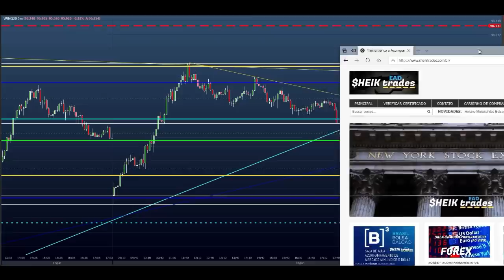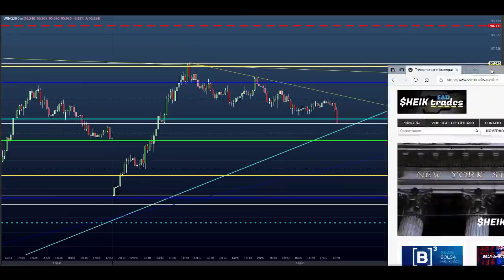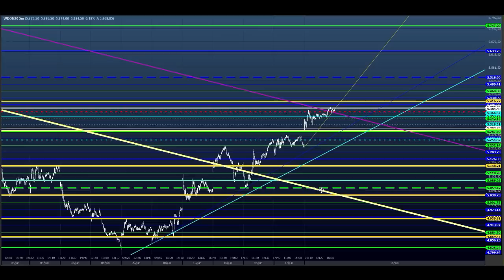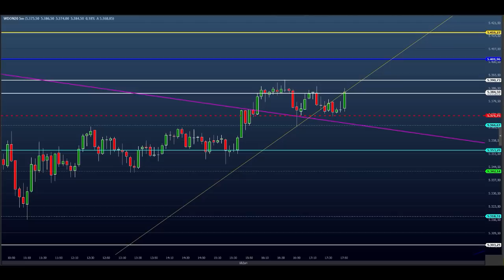ESTUDO DA BOLSA (DAY TRADE) para o EAD do Dia 19/06 MINI ÍNDICE e DÓLAR (Price SHEIK Action)